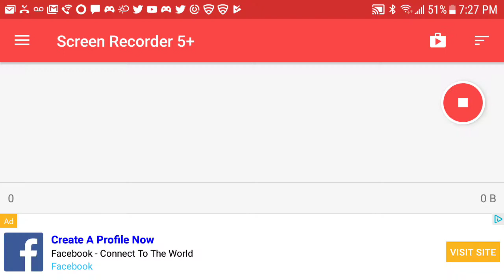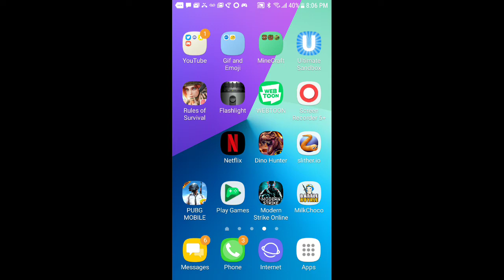PUBG welcoming come back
~new outro
~holiday specials coming up